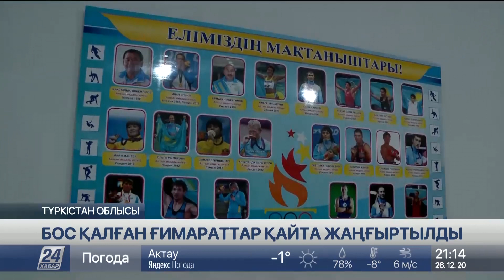Түркістан облысында қаңырап тұрған ғимараттар кәдеге жарады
Темірлан ауылында аудандық аурухананың ауласындағы тозығы жеткен ғимарат қайта жөнделіп, провизорлық орталыққа айналды. Ал Қарақұм ауылында кәсіпкер қараусыз қалған нысанды жаңартып, спорт мектебін ашты. Түркістан облысының Ордабасы ауданында осындай ескі ғимараттар демеушілердің көмегімен жөнделіп, ел игілігіне ұсынылып жатыр.